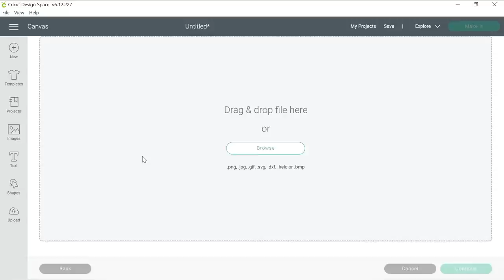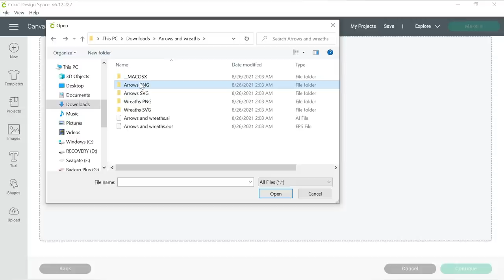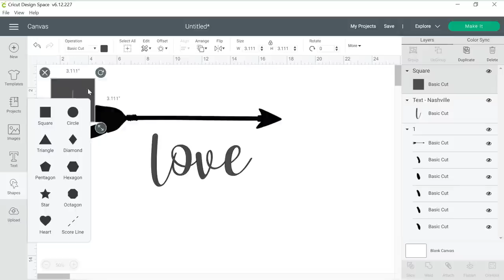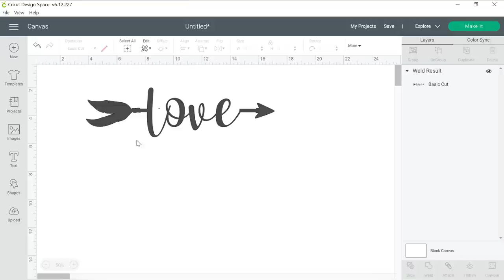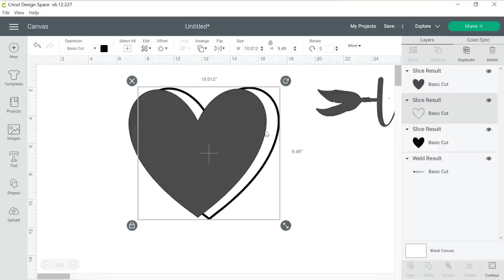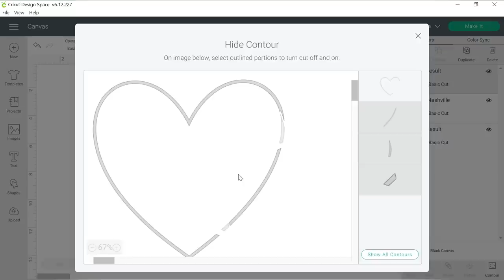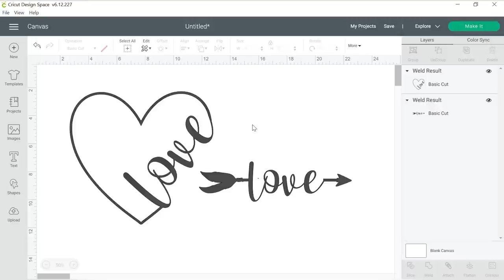🟣 Combining Text and Shapes in Cricut Design Space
🔺 Combining Text and Shapes in Cricut Design Space. Combining shapes and text in Cricut Design Space is a great introduction to customizing your own designs and projects, and we're here show you just how easy it is in Cricut Design Space! More info below 👇

This video will walk you through the process of importing fun elements into Cricut Design Space and combining shapes with text to create a finished design.  We will utilize the slice, weld and contour tools in the software and help you better understand how to combine and manipulate various objects to create amazing custom projects!

00:00 - Intro
00:50 - Uploading the Design
01:50 - Creating and Editing Text
02:14 - Combining Text and Image
03:51 - Combining more Complex Shapes
06:50 - Roundup